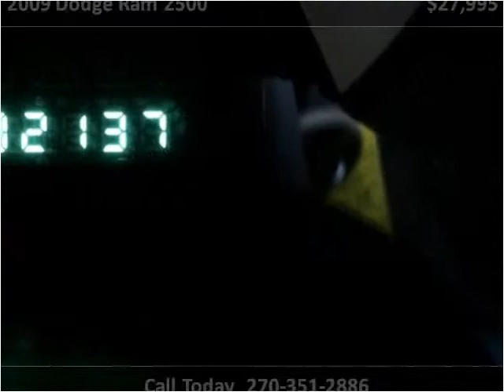2009 Dodge Ram 2500 Used Cars Radcliff KY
This 2009 Dodge Ram 2500 is available from Tim French Superstore Radcliff.